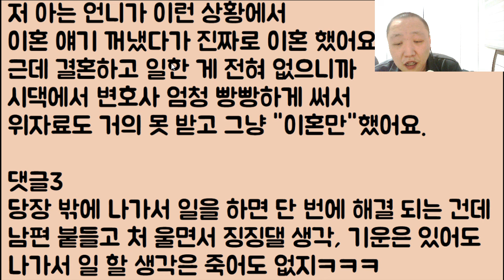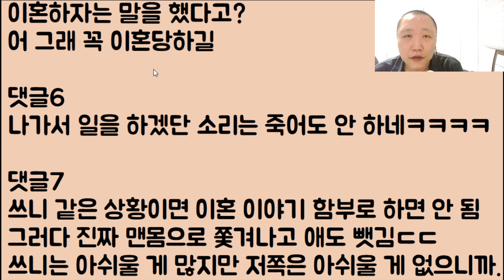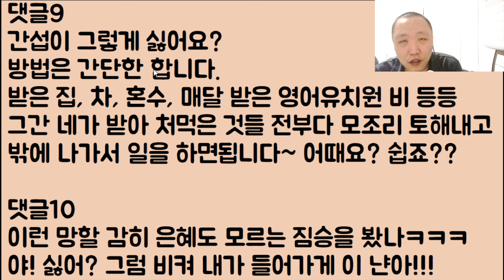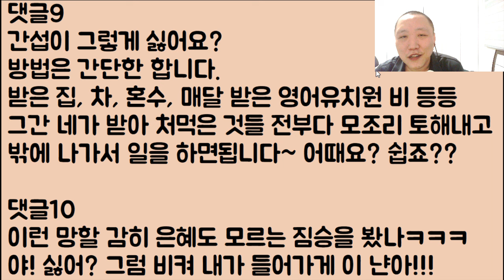[쫓겨날 듯🤣🤣🤣] 시부모의 지원과 엄청난 재산을 공짜로 먹튀하려 발악하고 나중엔 이혼 드립까지 시전하다 결국 매장 당하는 여자ㅋㅋㅋ